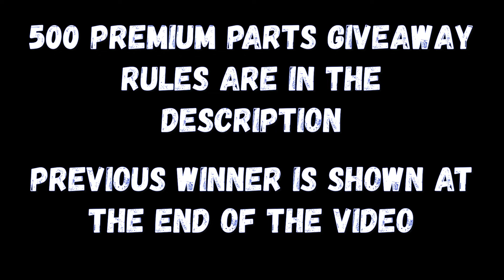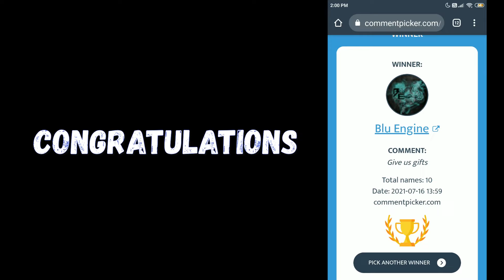Sky Shield & Limited Bustard [Max Level] From Tactical Advantage Street Cred Event | Gangstar Vegas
Hope you like my upload.

Time Stamp:
00:00 Intro
00:08 Important Notice
00:14 Unlocking Reward
02:10 Upgrading
02:50 Limited Bustard
05:30 Sky Shield
09:30 Winner Announcement
09:38 Outro

1. You need to have a Gangstar Vegas Acct.
2. You need to comment "Give us Gifts" nothing more or less than that or else I won't give you any gift!!
3. 10 Winners will be announced in my next video. [50 Parts Each]
4. I will contact the winners in discord [ Gangstar official discord server ], so you must have a discord app!!
Just Type @ISHAAN77THEGAMER in any channel it will show my profile!!
You can DM [Direct Message] me for the Gift {Only If u win}